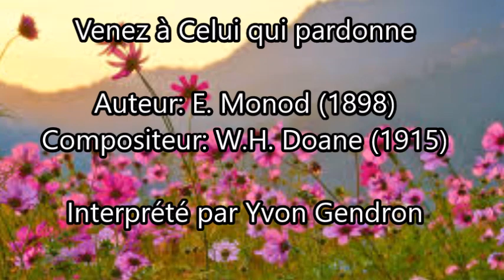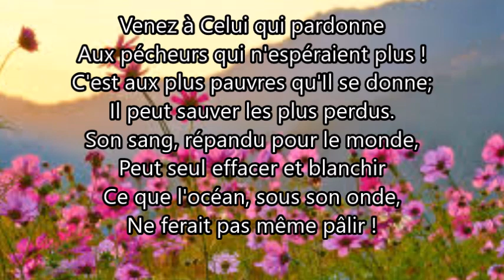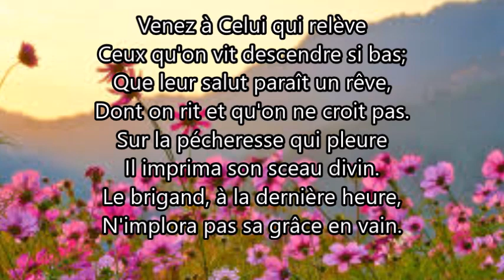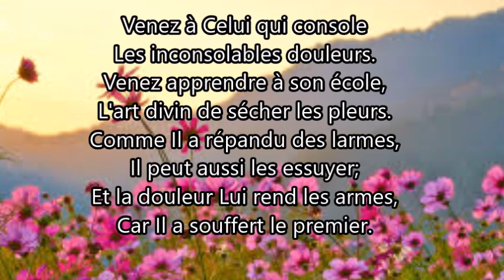Venez à Celui qui pardonne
Auteur: E. Monod (1898)
Compositeur: W.H. Doane (1915)